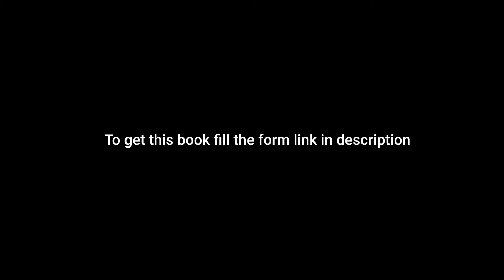दिमाग़ में Thoughts लगातार चलते रहते है, तो Overthinking को कैसे Control करें ?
OVERTHINKING CONTROL करने का तरीका | H.G. Dr. Vrindavan Chandra DAs

We would like to extend this opportunity to you and your loved ones to get your copy of the book.
Once we receive your information, you shall be further guided by our team regarding the purchase.